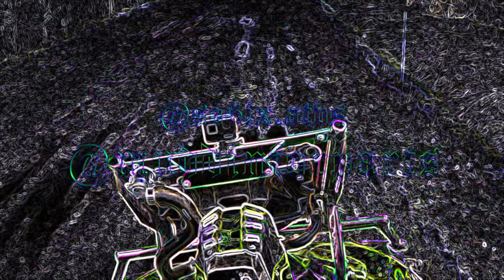Meet The Crew!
MuddinForParts

2019  Canam Renegade Xmr 1000r
Upgrades on atv,
32/8/14 SuperAtv  Assassinator Utv / Atv Mud Tires
Qsc primary clutch
Stm Secondary
DynoJet Pv3 Tuner
HMF Exhaust
C fab Relocate

@MuddinForPart#'s
2020  Canam Renegade Xmr 1000r
Upgrades on atv,
33" AZTEX XL Mud Tires
Stm 3rs primary clutch
Stm Secondary
DynoJet Pv3 Tuner
HMF Exhaust

2020 Canam Renegade Xmr 1000r
Upgrades on atv,
Qsc Rev X primary clutch
Stm Secondary
DynoJet Pv3 Tuner
Empire Exhaust
C fab Relocate
Turner Axels
Rear Stretch/Forward Arched a arms
Engine work

2020 Canam Renegade Xmr 1000r
Upgrades on atv,
34/8/14 SuperAtv  SuperAtv Assassinator Utv / Atv Mud Tires
2020 Canam Renegade Xmr 1000r
Upgrades on atv,
Stm Secondary
DynoJet Pv3 Tuner
Yoshimura Exhaust
C fab Relocate

2016 850 Outlander Xmr
Upgrades on atv,
Stm Secondary
33"-8.5-20 EFX Motohavok Tire
DynoJet Pv3 Tuner

Sportsman High Lifter Edition
DOMINATE THE MUD
Mostly unknown mostly wants to be a can-am

2020  Canam Outlander Xmr 850
Upgrades on atv,
32 Motohavok Mud Tires
CvTech primary clutch
DynoJet Pv3 Tuner
Rjwc Exhaust

2020  Canam Renegade Xmr 1000r
Upgrades on atv,
32/8/14 SuperAtv  Assassinator Utv / Atv Mud Tires
Stm Secondary
DynoJet Pv3 Tuner
Rjwc Exhaust

Check out MuddinForParts Friends on Instagram  🤟

All video filmed on Posted Trails, No mud pits were hurt in the making of this video :p

Other YouTubers reach out! We want to hear from you!
Any suppliers? We will test your products and give a real-world review!

Come join the conversation! Let's talk tires! upgrades! Trail rides! and more!
Check Us Out On Instagram!